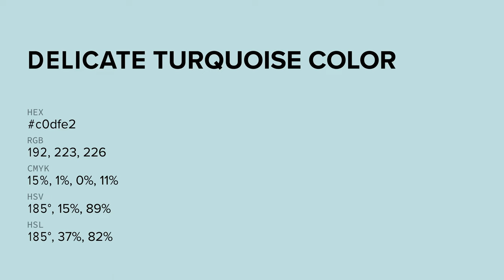Delicate Turquoise color c0dfe2 hex color - Blue color - Warm color c0dfe2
What color is Delicate Turquoise ? c0dfe2 hex color - Blue color - Warm color c0dfe2

Hex c0dfe2 Color Code is also known as Delicate Turquoise color.

Hex c0dfe2 Color code in RGB color code model is created after adding 75.29% red color, 87.45% green color and 88.63% blue color.
Hex c0dfe2 Color code in CMYK color (process color) code model is generated after subtraction of 15% cyan, 1% magenta, 0% yellow and 11% black.